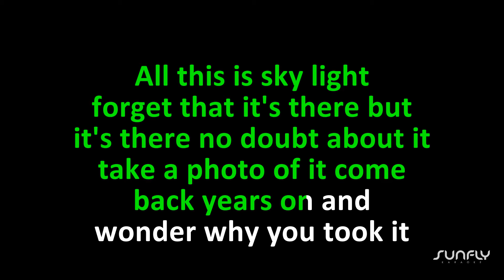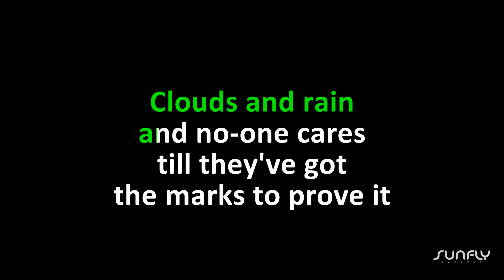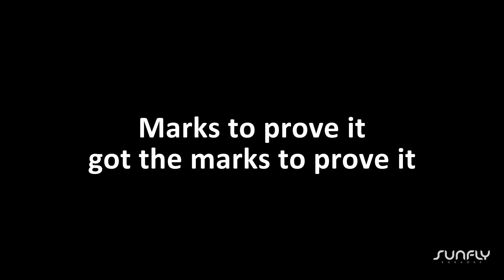The Maccabees - Marks To Prove It - Karaoke